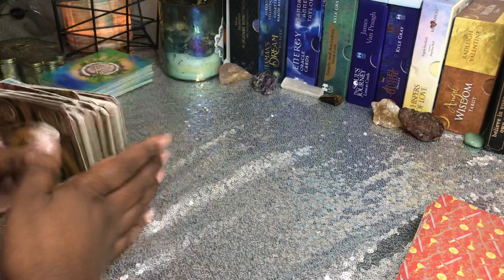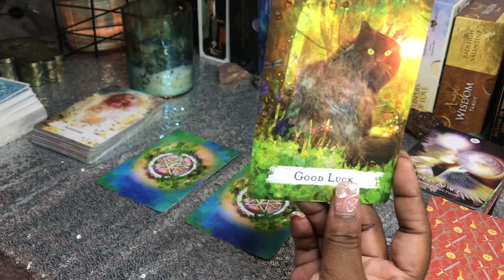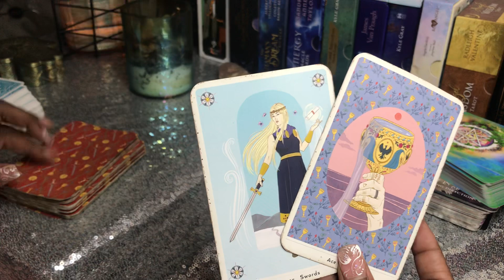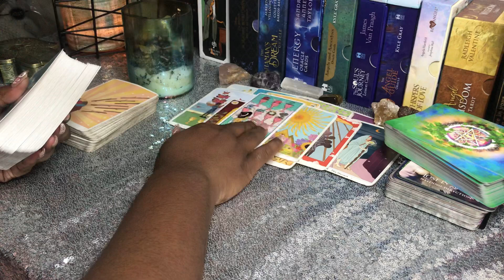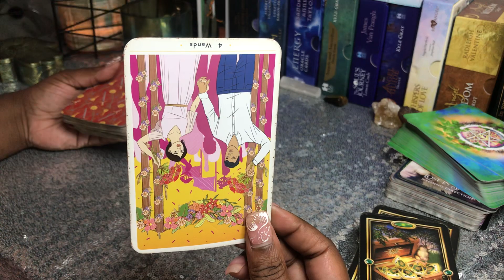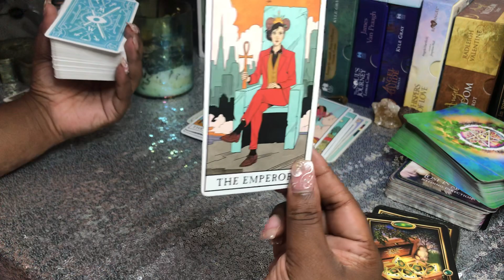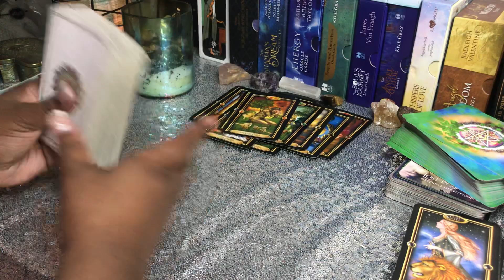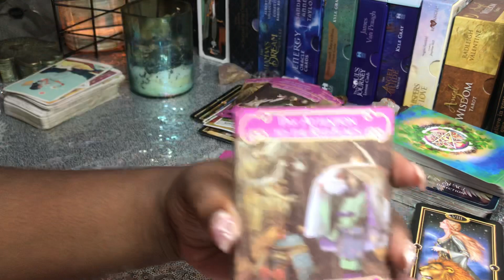LIBRA MESSAGES 🔮 THE EX IS A PSYCHOPATH | BACK ON THE GRIND | A MESSY DIVORCE |CONFIDENCE RESTORED